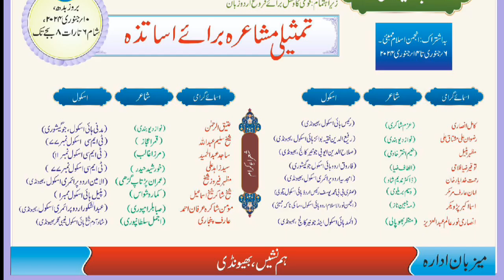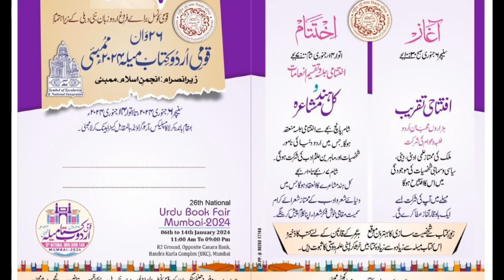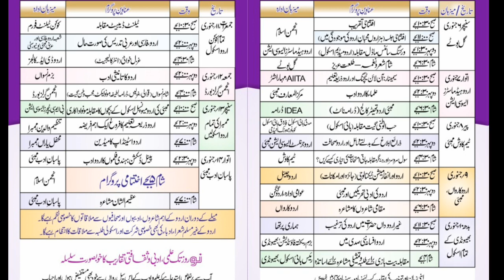|| WAHID ANSARI || Urdu KITAB Mela Mumbai BKC TAMSEELI MUSHAIRA तमसीलीमुशायरा उर्दू किताबमेला मुंबई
✳️Rafiuddin Fakih Boys' High School Bhiwandi 's students , teaching & Non-teaching Staff Members visit MUMBAI URDU KITAB MELA - 2024

✳️رفیع الدین فقیہ بوائز ہائی اسکول کے طلبہ و اساتذہ اور غیر تدریسی اراکین عملہ نے ممبئی اردو کتاب میلہ - 2024 کی تعلیمی سیر کی۔
▪️Wednesday
▪️Venue  : BKC , Mumbai

💎 Guidance & Motivation By  : Principal Md Shabbir Farooqui (RFBHS)
🔹 Arranged & Organised By  :
▪️Mr Shafee Patel (AHM, RFBHS)
▪️Mr Fahim Patel (Supervisor, RFBHS)

♻️ Co-operation & Support By  : All The Teaching Staff  , Rafiuddin Fakih Boys' High School , Bhiwandi

⏹️Students Participation : Selected students of std VIII , IX & X

⏹️All Teaching & Non-teaching Staff Members alongwith HM , AHM,& Supervisor

⭕Tour Manager & Contractor : Mr Mehtab Ansari (King Travels)

🎥Videography & Photography By :
▪️Mr Naki Bhure
▪️Mr Asifurrahim Ansari
▪️Mr Ab Munaim Momin
▪️Mr Asif Khan Jamayee
▪️Mr Md Shabbir Farooqui

📽️ Video Edited & Presented By  : Md Shabbir Farooqui (RFBHS)